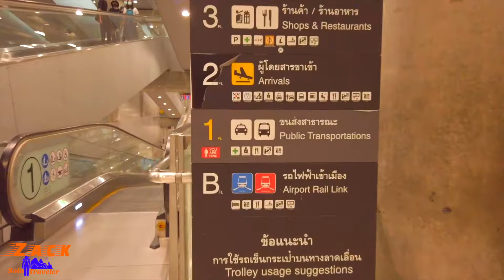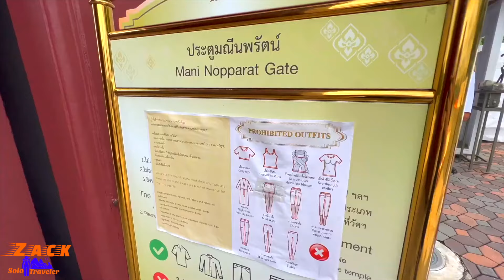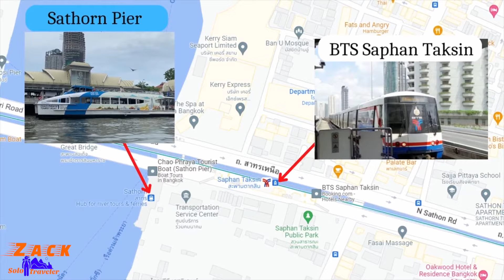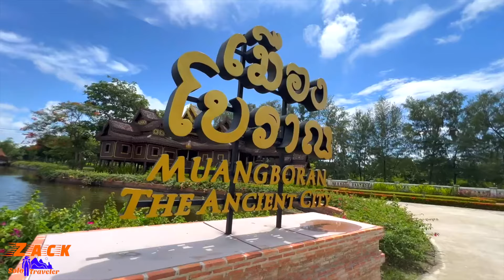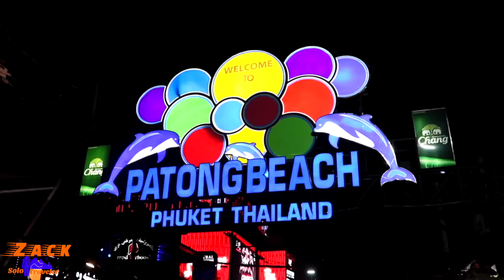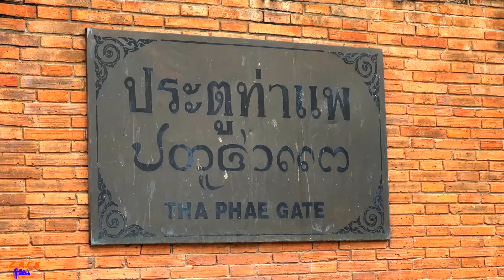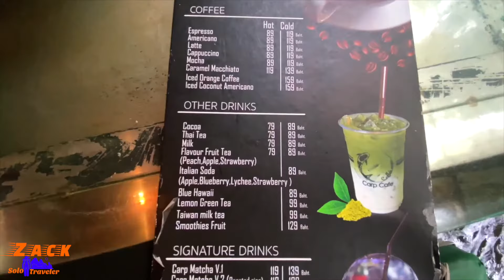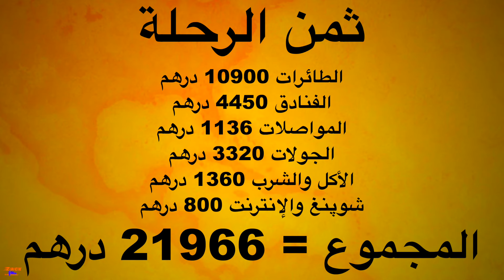كم تحتاج لزيارة تايلاند الأسعار والنصائح 🇹🇭 جدول سياحي لأشهر المناطق لبانكوك ـ بوكيت ـ كرابي وشانماي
كم تحتاج لزيارة تايلاند الأسعار والنصائح
في هذا الفيديو سنشرح لكم كم تحتاج لزيارة تايلاند بالأسعار والنصائح و سنشرح لك كيف تزور اهم الوجهات السياحية في تايلاند في ظرف اسبوعين ، جدول سياحي كامل مصحوب بالاسعار واهم المعلومات والنصائح، ثمن الفنادق والجولات السياحية، نصائح لافضل وقت لزيارة تايلند و افضل ما يمكنه فعله في تايلاند من وسائل النقل واماكن الاكل الرخيص الى ثمن الفنادق التى نزلت فيها.